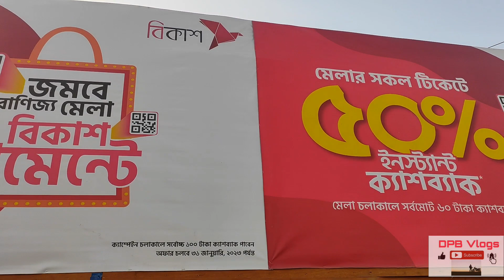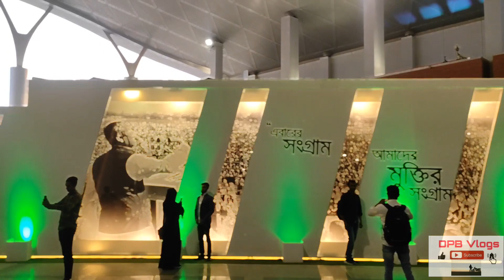এই প্রথম ঢাকা আন্তর্জাতিক বাণিজ্য মেলার ব্লগ আপনাদের সাথে শেয়ার করলাম।DhakaInternationalTradeFair